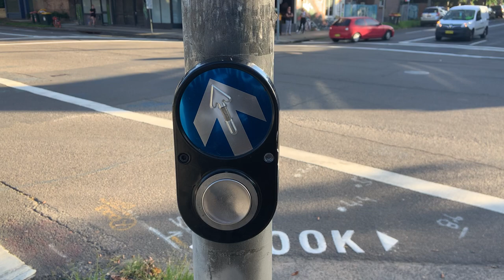Placing a $50 note (AUD) on a pedestrian crossing button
In this day and age, a man decides to leave a $50 note on a pedestrian crossing button. Which leaves many questions as to what till become of the $50 note? Will it be picked up by a passer by not crossing the street? Or will it be picked up by the next person who is about the press the pedestrian crossing button? Will the person take the note and not even bother to press the pedestrian crossing button at all and just take the note and buy an egg with it.